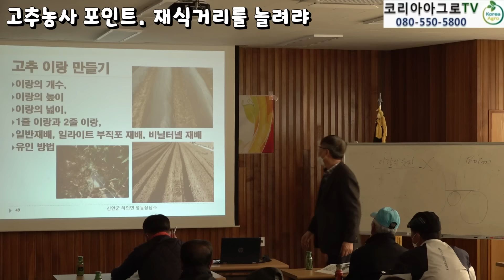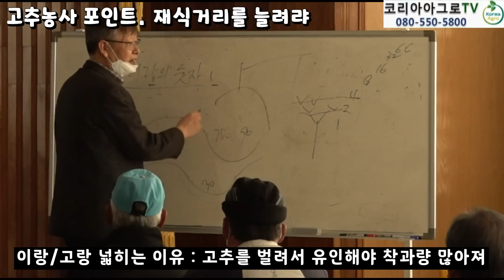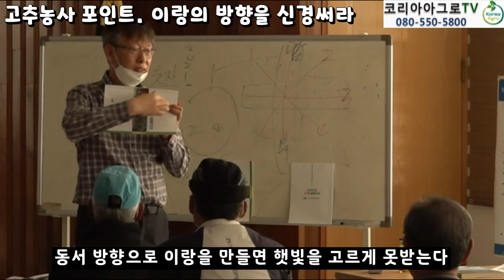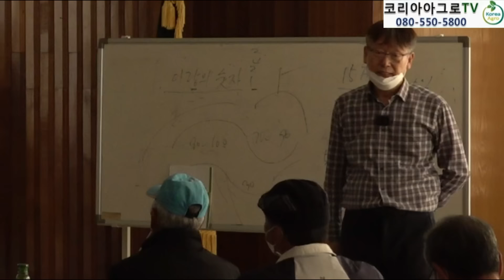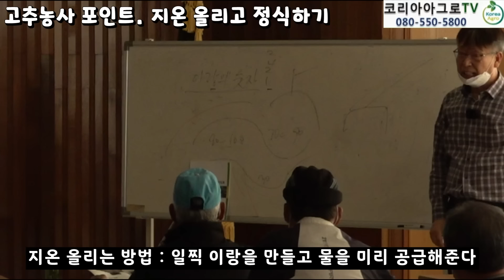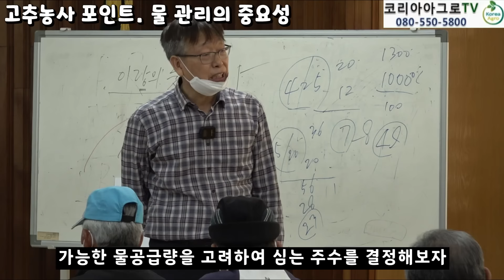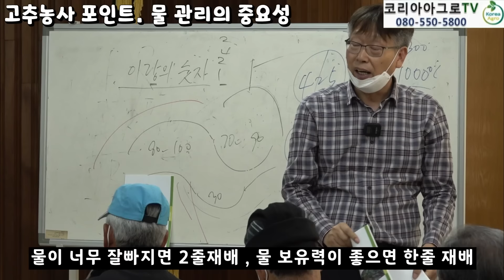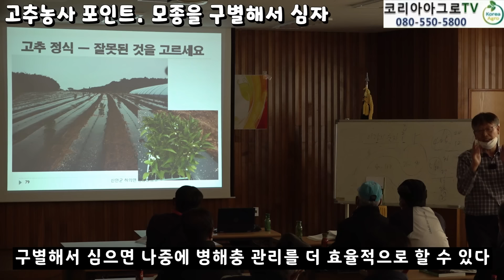고추 재배 특강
고추 농사 강의만 30년.
마이스터대학에서 고추를 강의하고 있는 코리아아그로의 천승주 전무.
고추 재배로 돈을 벌기 위해 책으로는 알 수 없는 중요 포인트!!